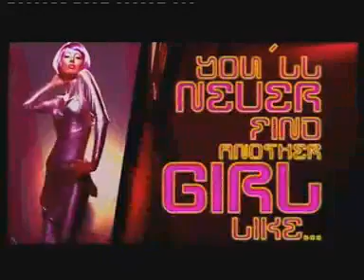Mas complicada que armar un mueble de ikea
Video del pinguino en mi ascensor ultimo mini-lp